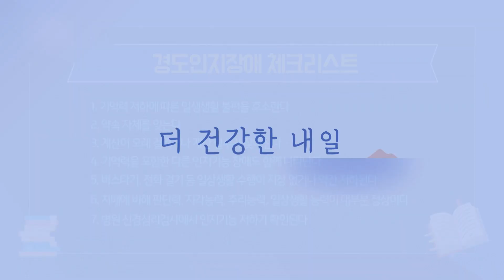경도인지장애는 무조건 치매로 진행된다?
인지기능장애는 있으나 치매라고 할 만큼 심하지 않으면 경도인지장애!
경도인지장애는 같은 연령과 교육 수준에 비해 인지기능이 저하되었으나,
일상생활 능력과 사회적인 역할 수행 능력은 유지되는 상태로 정상 노화와
치매의 중간단계입니다.

치매가 아니므로 관리가 필요 없다?
경도인지장애와 건망증은 비슷하다?

경도인지장애에 관한 오해와 진실을 알아봅니다.